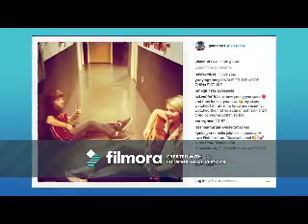One Day You Will (Jake Short Video)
A video I made for Jake Short using the song One Day You Will by Deborah Cox. Thanks to the sites that i got the videos and pics from!